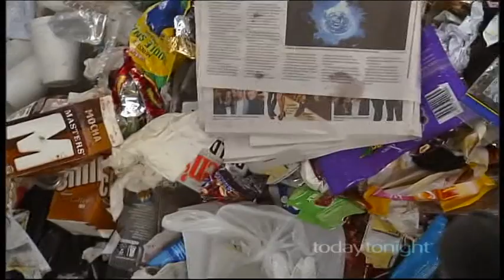Today Tonight - Bus Surveillance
Today Tonight Perth story on bus vandalism with video surveillance footage by Digital Technology International.